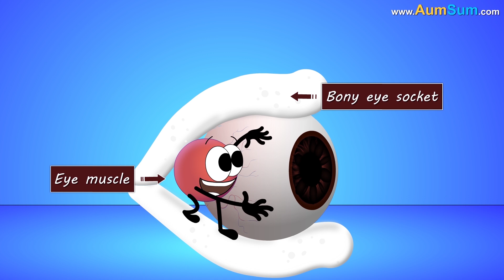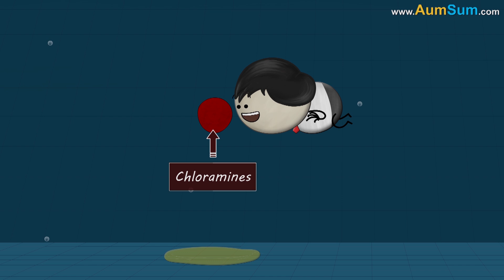Is Rubbing your Eyes Good or Bad? + more videos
We usually rub our eyes due to lack of sleep or to remove dust, irritants, etc. Sometimes rubbing our eyes for brief periods can be good because it activates the release of tears which lubricate our eyes. Rubbing even stimulates the vagus nerve which in turn slows down our heartbeat, helping relieve stress.

However, don’t make it a habit. Firstly, continuous rubbing can cause the outer layer of our eyes called cornea to get thin, weak and conical in shape, causing a disease known as keratoconus, thus leading to distorted vision. Secondly, if there is an irritant and we try to remove it by rubbing, that irritant can end up scratching our cornea. Lastly, if people with glaucoma rub their eyes, it can lead to extra increase in fluid pressure, further damaging the optic nerve, eventually leading to blindness.